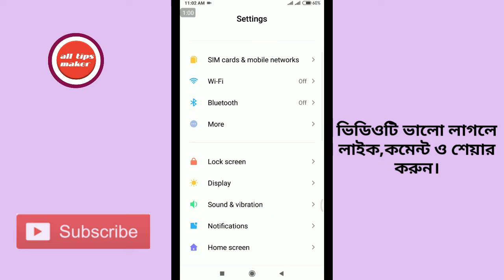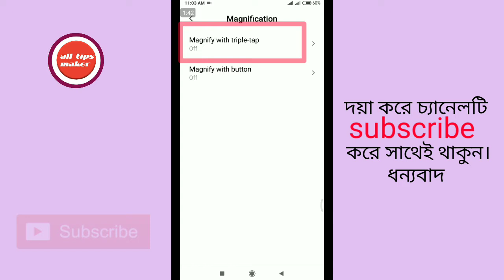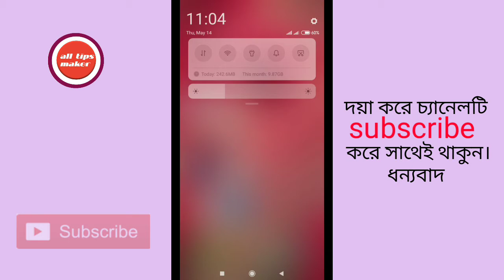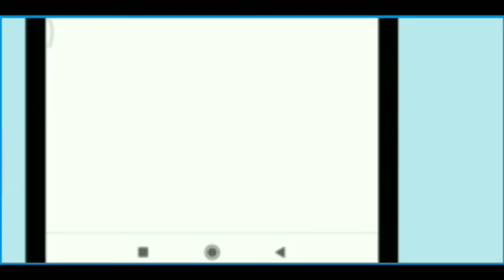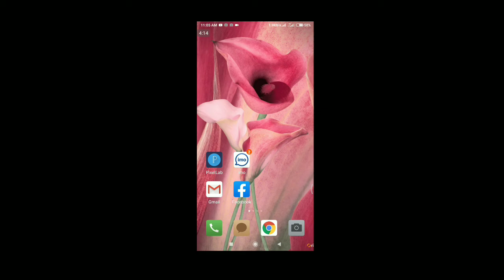ফটো/ভিডিও বড় করুন সহজেই/ how to Zoom any photo & videos easily.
ফটো/ভিডিও বড় করুন সহজেই
how to Zoom any photo & videos easily#